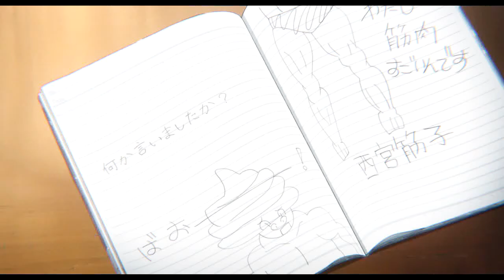[𝒜𝑀𝒱] 𝒦𝑜𝑒 𝓃𝑜 𝒦𝒶𝓉𝒶𝒸𝒽𝒾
Anime:  Eiga Koe no Katach